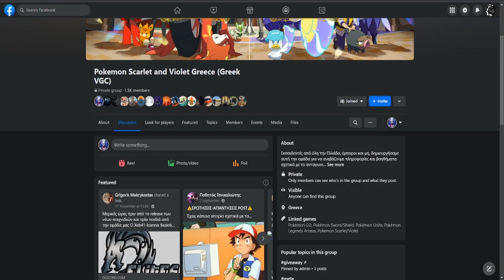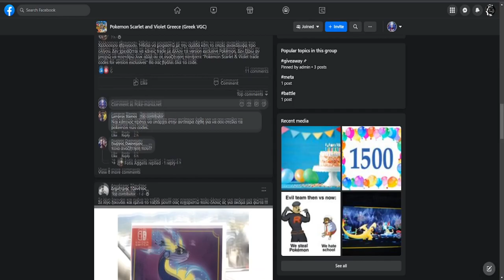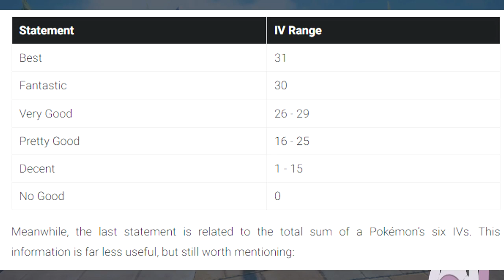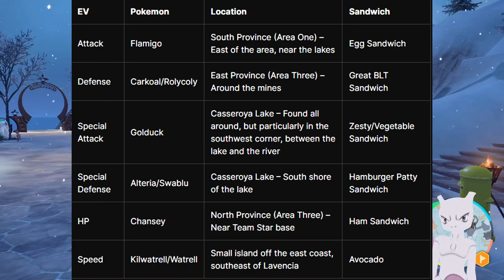Greek Pokémon Scarlet & Violet | ΟΔΗΓΟΣ ΓΙΑ EVs/IVs/Natures/Abilities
ΠΕΡΙΕΧΟΜΕΝΟ
0:00 Channel Intro
0:14 ΕΙΣΑΓΩΓΗ
4:30 IVs
10:37 Abilities
12:45 Natures
14:50 Move set & Items
17:37 EVs
22:39 Reset EVs
23:50 ΕΠΙΛΟΓΟΣ